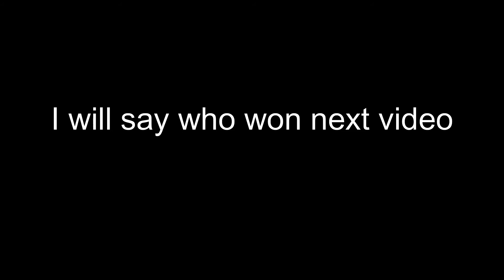Legendary Viper Gun Giveaway